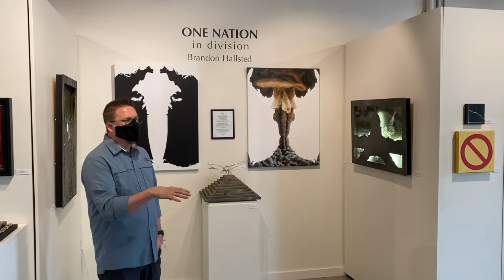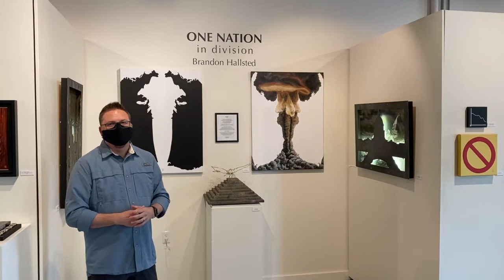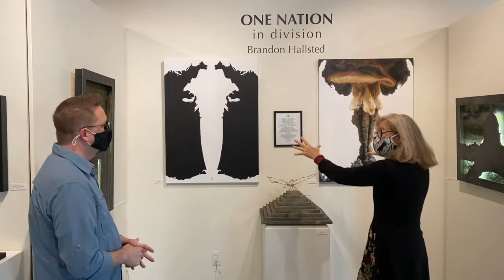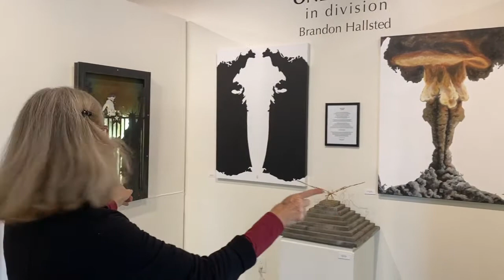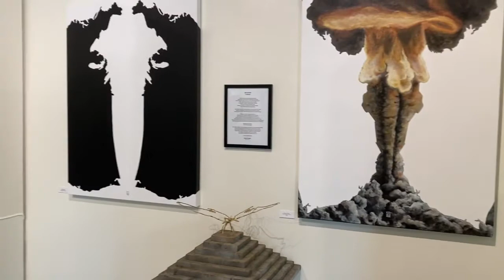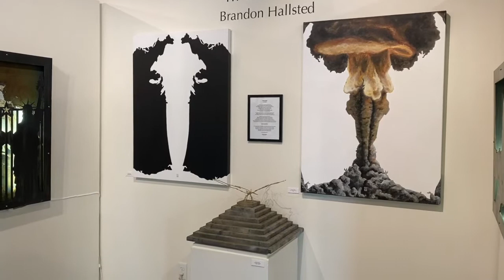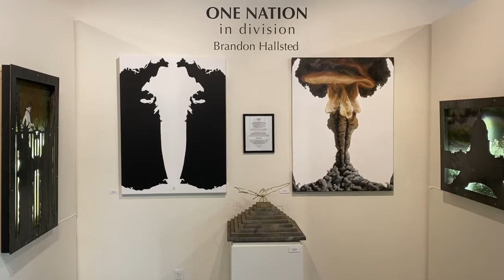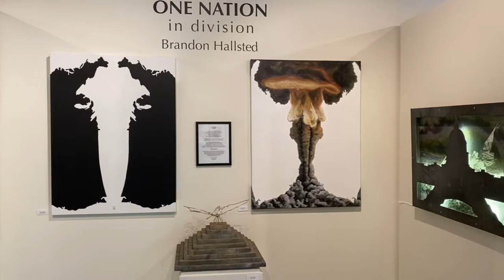Brandon Hallsted - One Nation in division